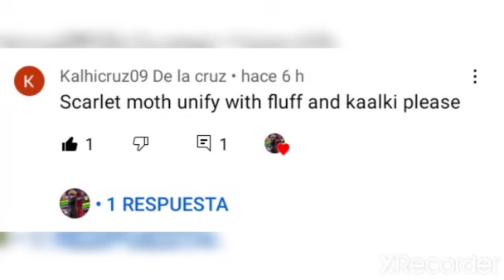Penny scarletMoth (Scarlet moth unifica a Fluff y kaalki)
creditos:

@Lonely varian
@Tom brutal official
@Quartz animation
@Viperion powers